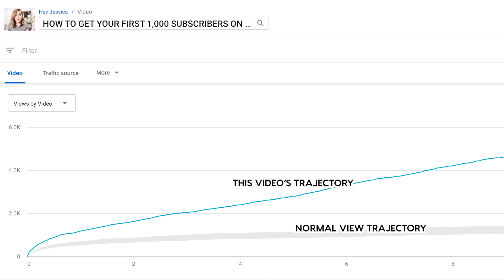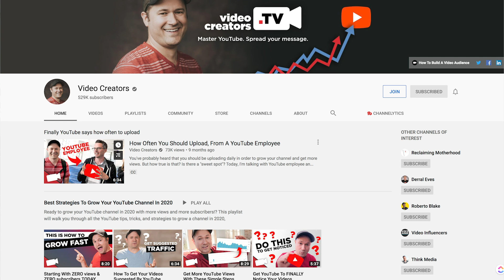GET MORE VIEWS ON YOUTUBE to grow your YouTube channel SUPER FAST | Growth tips for small channels.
Learn how to GET MORE VIEWS ON YOUTUBE so you can grow your YouTube channel FAST.

Y'all, yaaaaallllll, there are SO many ways to grow your channel by getting subscribers faster and getting your videos to show up in search but if you'll make the goal to GET MORE VIEWS ON YOUTUBE everything else will follow suite. In today's video I'm breaking down WHY you need views and HOW to actually get more, even as a small channel.